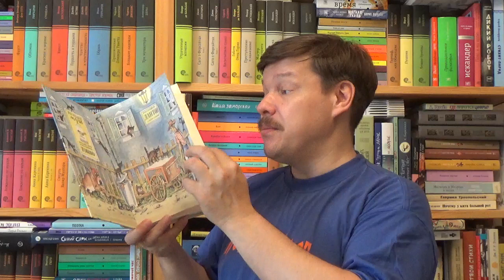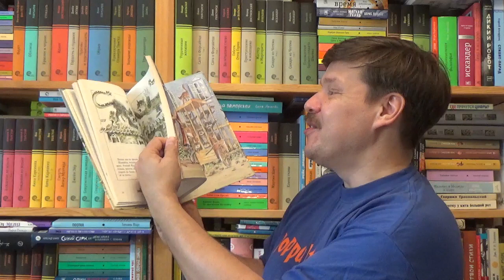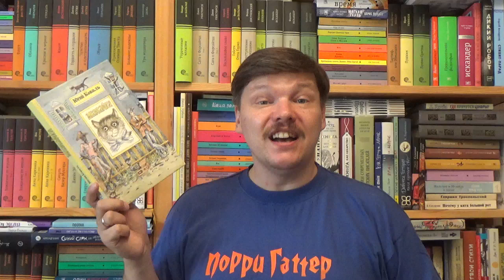Юрий Коваль. Шамайка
Коваль Юрий Иосифович. Шамайка / Илл.: Варшамов Рубен Артемович. - М.: Мелик-Пашаев, 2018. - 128 с. - ISBN: 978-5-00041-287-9 Аннотация к книге: Если бы суровый Сетон-Томпсон не написал "Королевскую Аналостанку", незабвенный Ролан Быков не загорелся бы идеей снять фильм по этому произведению и не заказал бы сценарий гениальному Юрию Ковалю - писателю с безжалостно зорким глазом, но бесконечно добрым и сочувствующим взглядом. В конечном итоге из кинематографической затеи ничего не вышло, зато на свет появилась повесть "Шамайка", иллюстрированная Рубеном Варшамовым - художником-анималистом, знавшим каждую Божью тварь вдоль и поперек, а уж котов и тому подавно. Серый котёнок с чёрными полосками на спинке и белыми отметинами на носу, ушах и кончике хвоста осиротел. Оставшись один, он забрел в лавку продавца "птиц, зверей и канареек" японца Мали, который на самом деле не был японцем, а "нарочно так прищуривался, чтоб все думали, что он с острова Хоккайдо". Там ещё был негр Джим, спасший котёнка, когда он чуть было не попал в зубы лисицы. Джим и Мали стали главными фигурами в жизни котёнка. Именно Джим назвал его Шамайкой, а Мали впоследствии придумал породу Королевская Аналостанка, чтобы подороже продать необыкновенно красивую трущобную кошку. Шамайке удалось выжить в противоречивом и враждебном мире и выбраться целой и невредимой из самых безвыходных ситуаций. История маленькой бродяжки получилась жёсткой и грустной, но в конце книги Юрий Коваль оставляет Шамайке надежду на нормальную жизнь. Эта непростая книга, далекая от ванильной детской сладости, написанная чистейшим русским языком, с грустно-ироничными рисунками, перевернёт душу ребёнку младшего и среднего школьного возраста, готовому воспринимать сложные житейские темы (смерть, разлука, бедность, жажда свободы, одинокие люди и звери в равнодушном мире). Для младшего и среднего школьного возраста.

Как вести книжный видеоблог. Мастер-класс Дмитрия Гасина:
О детской литературе: что прочесть, кто пишет, где обсуждают? Более 170 ссылок:
Как сэкономить, покупая книги? -

Хорошего чтения!